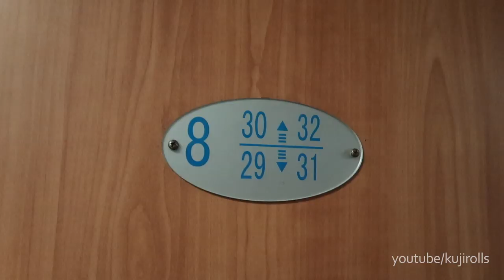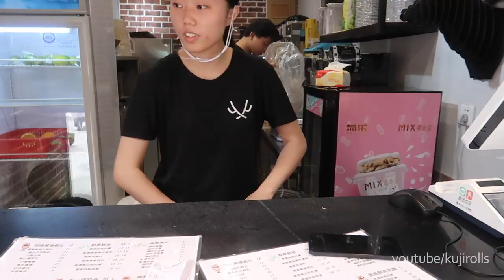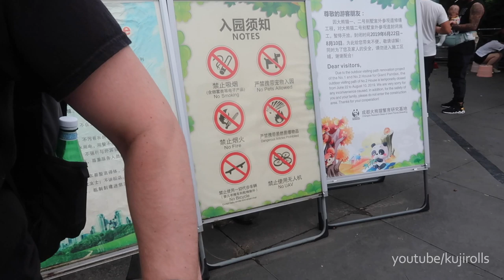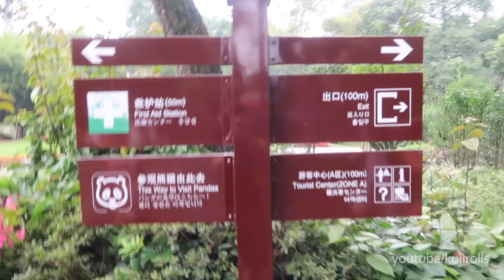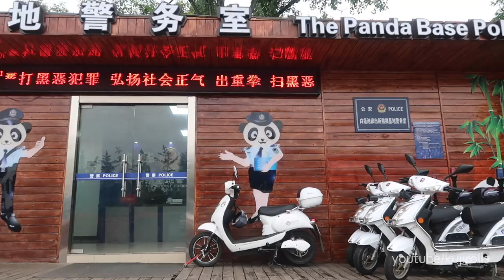Giant Pandas and Electric Wheels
Took the slow train with electric unicycles to Chengdu. Visited the Panda research base and met up with the Chengdu riders!